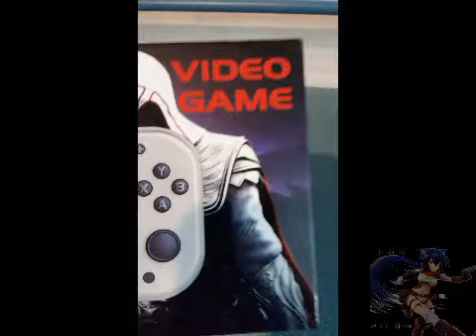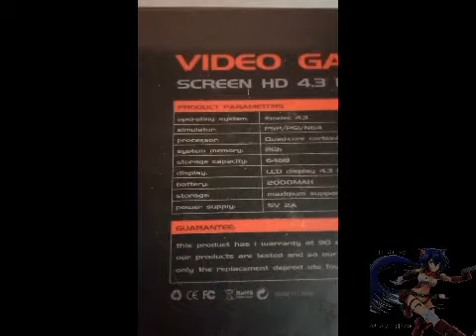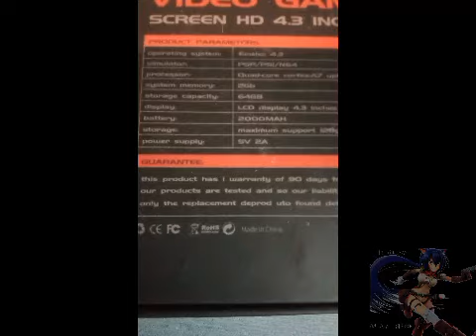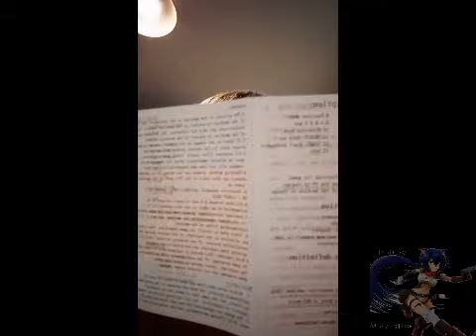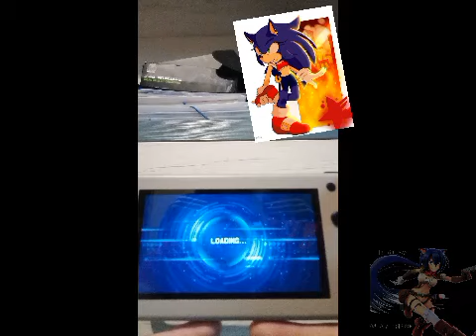Unboxing Consola M17 (Consola Barata Y Buenarda) ¿CORRERA PSP? 😮🤯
Un unboxing épico de la m17 que supuestamente corre PSP, n64 y ps1 sin problemas...

Hagamos la prueba 😎

Link para comprar la consola (en LATAM el precio es de 342.395 pesos colombianos)